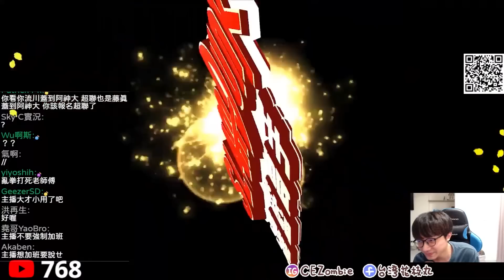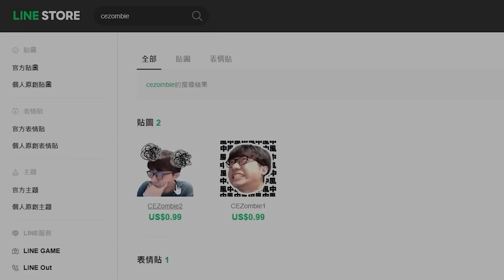主播：抱歉了只求出現．．．｜ＬｕｃｋｙＳｔａｒＶＳ只求出現２．０！敗部組Ｇ２｜超級聯賽Ｓ６精華｜slamdunk｜【花枝丸-灌籃高手】